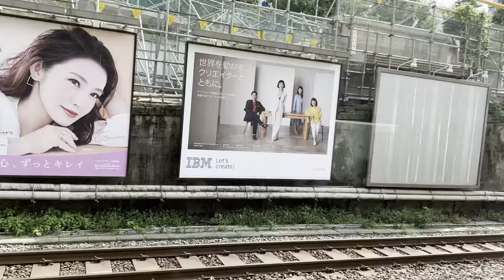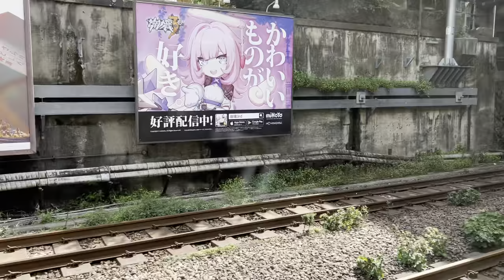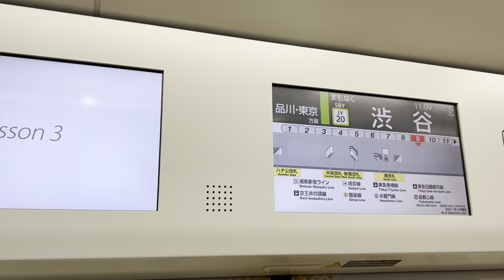The scenery from Yoyogi to Shibuya seen from a Yamanote Line window